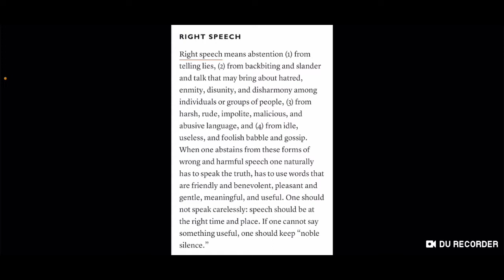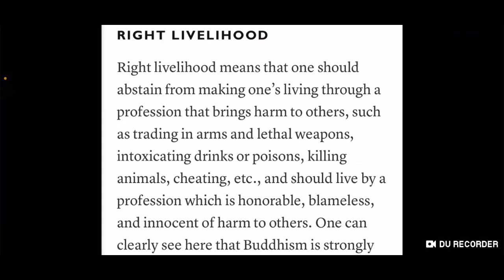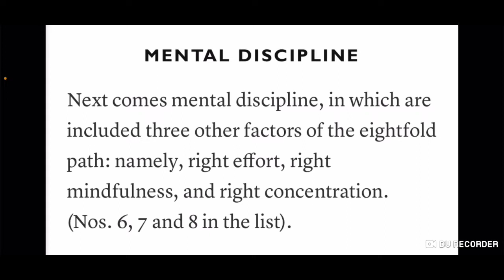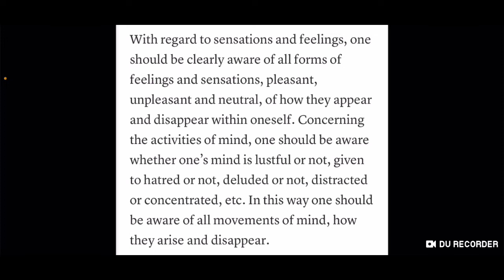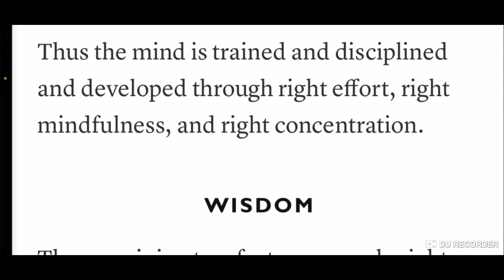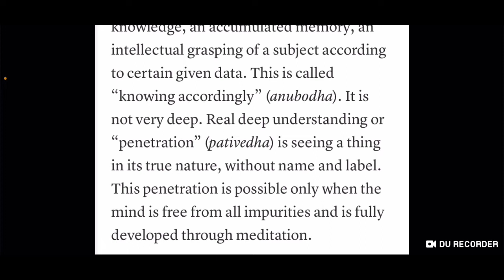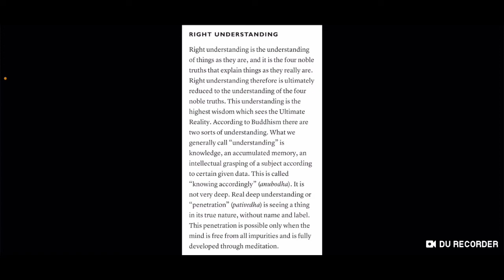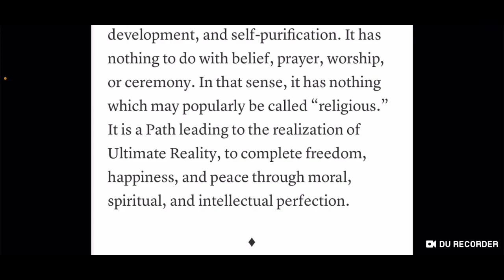15 Mins of Motivation: Noble eightfold paths ☸️